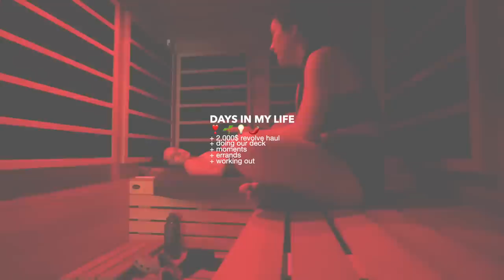DAYS IN MY LIFE: revolve haul + renovating apartment deck + errands + taking risks in life 🌶💡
✨THANK YOU GUYS FOR 100K I ACTUALLY CANNOT BELIEVE IT, I LOVE YOU ALL SO SO MUCH AND COULDN'T BE MORE GRATEFUL (this video was pre filmed) so we'll talk soon xo✨

❣️REVOLVE HAUL❣️
first set

🤍CHAPTERS:
00:00 intro + errands
1:58 workout + sauna
2:35 revolve haul
8:19 car talk (trusting the universe)
14:04 shopping for out deck
16:52 doing our patio

🤍sub count: 100K!! AHHHHHHHHHH